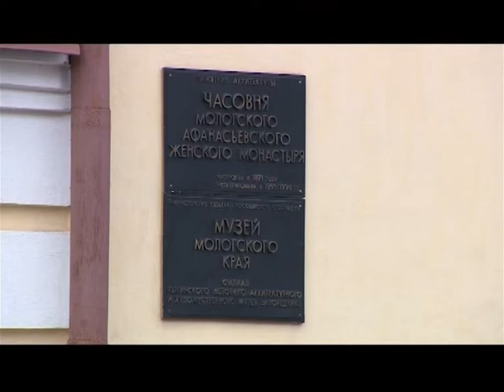«Первый гость»: Десять причин посетить Рыбинск